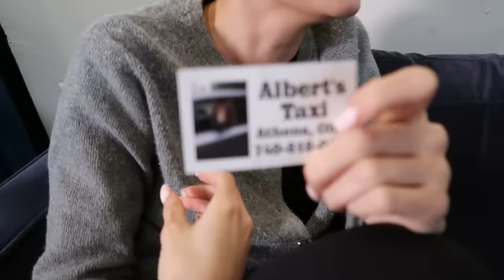What's In Our Bags?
Watch us go through each other's bags and find some truly unexpected items.